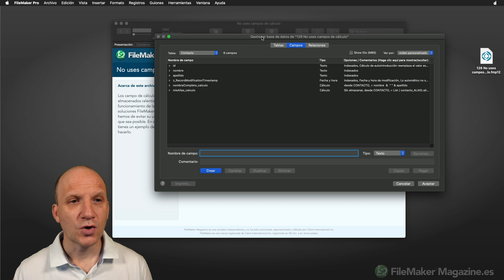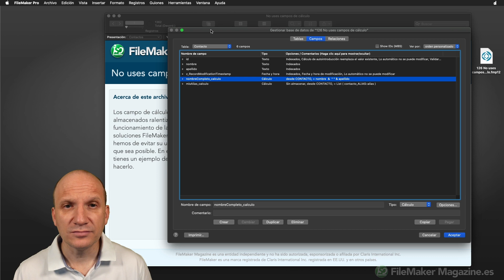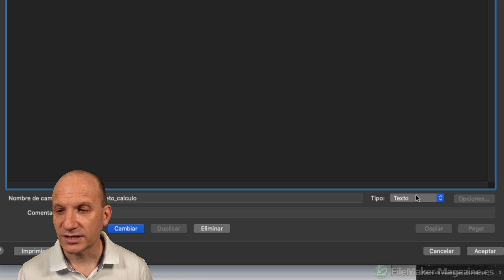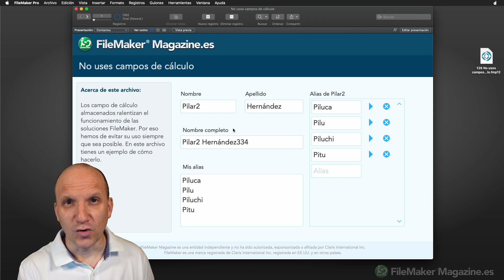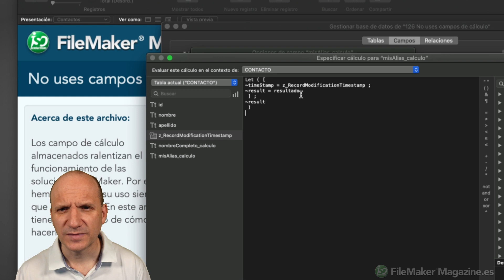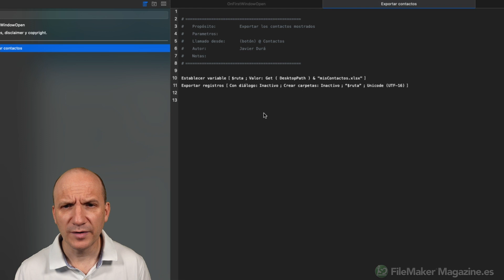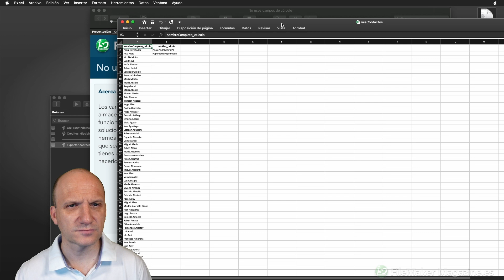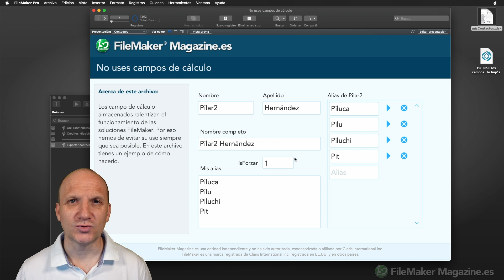No uses campos de cálculo en FileMaker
Los campos de cálculo no almacenados ralentizan el funcionamiento de las soluciones FileMaker. Por eso hemos de evitar su uso siempre que sea posible. En este vídeo tienes ejemplos de cómo hacerlo.